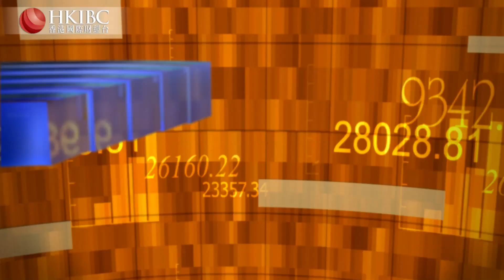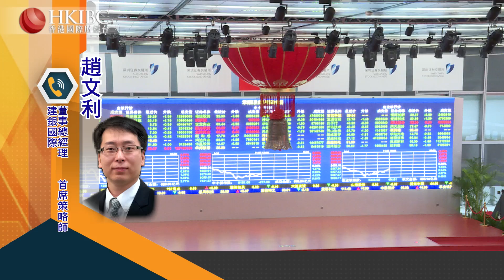【20220117】美聯儲釋放加息信號，貧富分化是否會進一步加重？@趙文利#香港國際財經台HKIBC#財經視界#